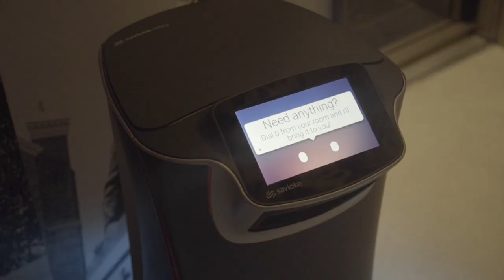Les soirées 5@9 réseautage à l'Hôtel Monville | Montreal.TV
L'Hôtel Monville à Montréal organise aux deux semaines des soirés 5 à 9 Cité Libre à son restaurant et bar.  Un événement de réseautage d'affaires décontracté tout en prenant un verre dans l'un des hôtels les plus technos au Canada.  Dans ce reportage, Jean-Cédric Callies de l'Hôtel Monville.

Caméra-réalisation: Steven Lecompte.